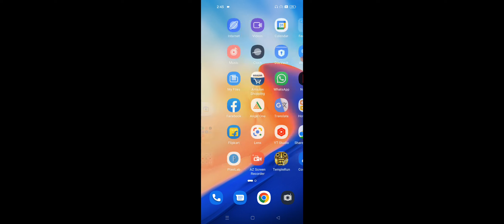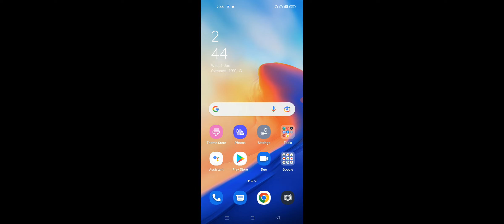How To Recover Deleted Photos in One Plus, Delete Photos Kaise Wapas Laye One Plus Phone Me